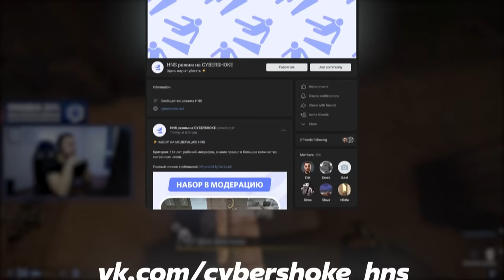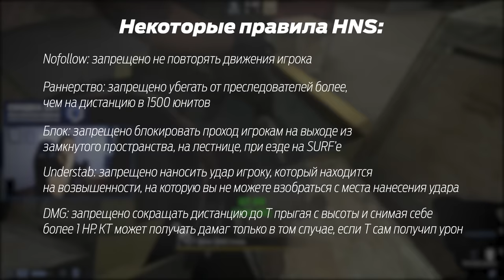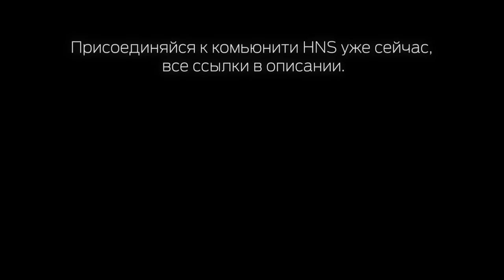РЕЖИМ CS:GO, В КОТОРЫЙ ТЫ НЕ СМОЖЕШЬ ИГРАТЬ